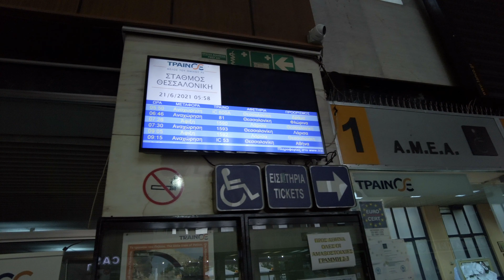The Never Journey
I'm terribly disappointed in myself.

I had this big plan of travelling from Greece all the way back to Poland, through seven or eight countries. It was going to be great. But getting out of Greece was looking harder and harder - there just didn't seem like there was a way to get from Thessaloniki to Skopje in North Macedonia.

Then the owner of the hostel I was staying at in Thessaloniki suggested a plan. First, he said, take the train to Florina in the north of the country. Once there, find a taxi to take me the ten or twenty kilometres to the crossing point in Niki, a tiny village on the border. Once I'd crossed the border, I was to find a taxi to Bitola and then a bus up to the capital.

It sounded like a fine plan, but there was a problem, it turned out - the border in Niki was closed, and the taxi drivers in Florina were too kind to take my money in exchange for showing this to me.

Disappointed and angry with myself for not doing a better job of being an adventurer, I returned to Thessaloniki, booked into a hotel for a few more nights, and then arranged to fly back to Poland with Ryanair.